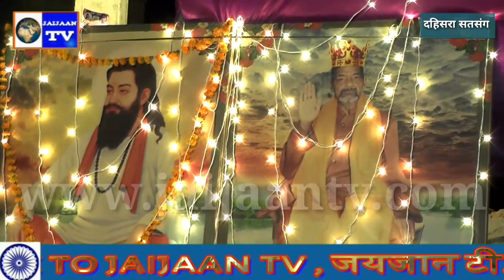DHISRASATSANG बन्धन भारा रे विषयों का । दहिसरा सतसंग 15/06/2019